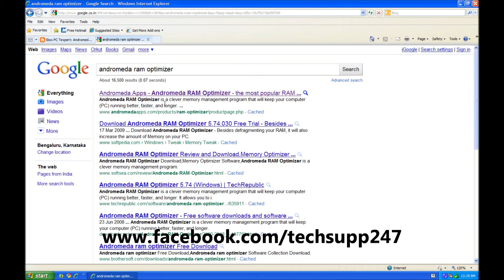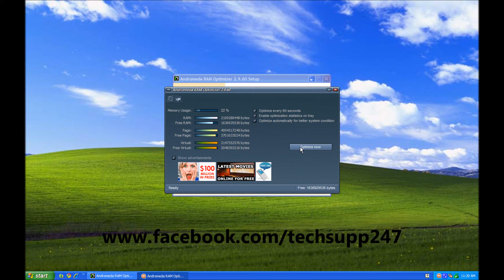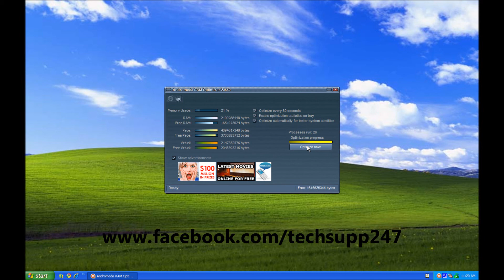How to Install Andromeda RAM Optimizer